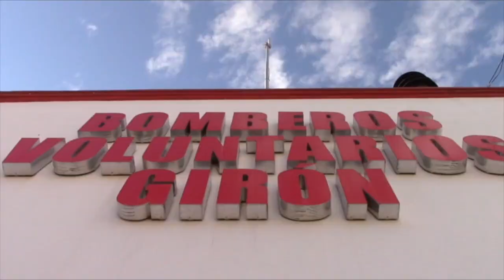Tres accidentes de tránsito ocurrieron el último día del 2022 y el primero del 2023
El día de la despedida del año 2022, ocurrieron dos accidentes de tránsito en la jurisdicción de Girón que afectó al menos a 12 personas según el reporte de bomberos Girón. La actitud agresiva y amenazante con arma blanca en uno de los incidentes, hizo que los bomberos no puedan cumplir su trabajo.  El 2023 también inició con un percance que no causó heridos.